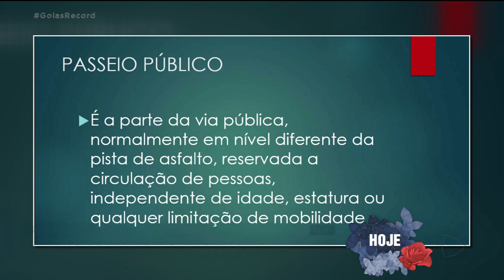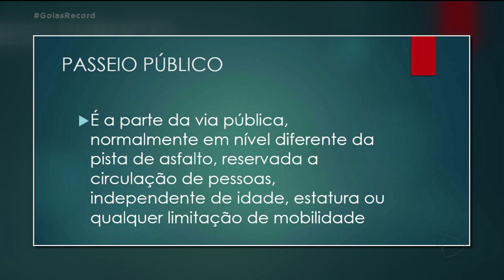SEM ACESSIBILIDADE: CARROS OCUPAM CALÇADAS EM GOIÂNIA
O ESTATUTO DO DEFICIENTE COMPLETOU CINCO ANOS, MAS OS DESAFIOS EM GOIÂNIA, PRA QUEM TEM ALGUM PROBLEMA DE LOCOMOÇÃO, AINDA SÃO MUITOS. NO TRANSPORTE COLETIVO MESMO, O SIGNIFICADO DA PALAVRA ACESSIBILIDADE PARECE QUE AINDA NÃO FOI COMPREENDIDO PELAS EMPRESAS. ALGUNS ÔNIBUS ATÉ HOJE NÃO TEM RAMPA PRA CADEIRA DE RODAS E QUANDO TÊM, ELAS ESTÃO QUEBRADAS MAS NEM PRECISA ANDAR DE ÔNIBUS PRA SENTIR A DIFICULDADE. É SÓ DAR UMA CAMINHADA POR GOIÂNIA. AS CALÇADAS VIVEM OCUPADAS POR CARROS, E POUCAS SÃO ACESSÍVEIS.